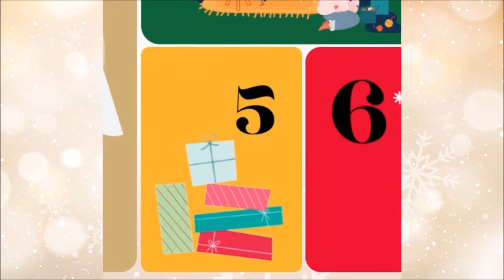Day 5 - Why do I give gifts? - Sr. Rohini (Singapore)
Have you ever thought about 'Why do I give Gifts?'. and can you identify whats adds true joy in giving gifts?

join us for a 12 Day (13th to 24th Dec) virtual celebration of Christmas this year, where you will hear experiences, insights, and reflections from souls around the globe.